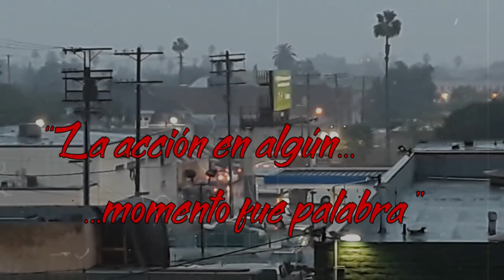Nostalgia (Omar García Peñaloza)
Título: Nostalgia
Autor: Omar García Peñaloza
Género: Poesía
Fuente: García Peñaloza Omar, Entre sombras, (Chupio, Mpio. de Tacámbaro, Michoacán, México: Taller de Edición Curicaueri, 2019), Págs. 21y 22.

Créditos

Voz:
Iván Canis Corvus